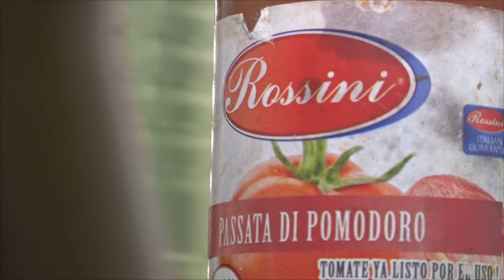Fábrica de Conserva Baracoa en tiempos coronavirus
Desde la Fábrica de Conserva Baracoa nos llega este reporte. Conozca la opinión de algunos de sus trabajadores en tiempos de COVID19.